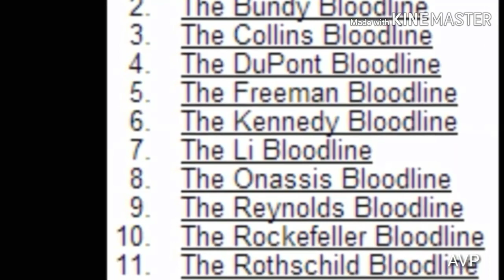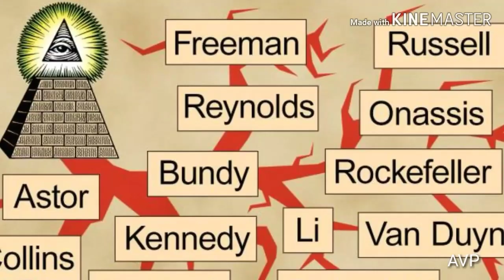Maari 2 is illuminati movie and explain Illuminati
This article is about the secret society. For the Muslim esoteric school, see Illuminationism. For the conspiracy theory, see New World Order (conspiracy theory). For other uses, see Illuminati (disambiguation).

AVP

Adam Weishaupt (1748–1830), founder of the Bavarian Illuminati

The Illuminati[1] (plural of Latin illuminatus, "enlightened") is a name given to several groups, both real and fictitious. Historically, the name usually refers to the Bavarian Illuminati, an Enlightenment-era secret society founded on 1 May 1776. The society's goals were to oppose superstition, obscurantism, religious influence over public life, and abuses of state power. "The order of the day," they wrote in their general statutes, "is to put an end to the machinations of the purveyors of injustice, to control them without dominating them."[2] The Illuminati—along with Freemasonry and other secret societies—were outlawed through edict by the Bavarian ruler Charles Theodore with the encouragement of the Catholic Church, in 1784, 1785, 1787, and 1790.[3] In the following several years, the group was vilified by conservative and religious critics who claimed that they continued underground and were responsible for the French Revolution.
Many influential intellectuals and progressive politicians counted themselves as members, including Ferdinand of Brunswick and the diplomat Xavier von Zwack, who was the Order's second-in-command.[4] It attracted literary men such as Johann Wolfgang von Goethe and Johann Gottfried Herderand the reigning dukes of Gotha and Weimar.[5]
In subsequent use, "Illuminati" has referred to various organisations which have claimed or have been claimed to be connected to the original Bavarian Illuminati or similar secret societies, though these links have been unsubstantiated. These organisations have often been alleged to conspire to control world affairs, by masterminding events and planting agents in government and corporations, in order to gain political power and influence and to establish a New World Order. Central to some of the more widely known and elaborate conspiracy theories, the Illuminati have been depicted as lurking in the shadows and pulling the strings and levers of power in dozens of novels, films, television shows, comics, video games, and music videos.

History

Origins

The Owl of Minerva perched on a book was an emblem used by the Bavarian Illuminati in their "Minerval" degree.

Adam Weishaupt (1748–1830) became professor of Canon Law and practical philosophy at the University of Ingolstadt in 1773. He was the only non-clerical professor at an institution run by Jesuits, whose order Pope Clement XIV had dissolved in 1773. The Jesuits of Ingolstadt, however, still retained the purse strings and some power at the University, which they continued to regard as their own. They made constant attempts to frustrate and discredit non-clerical staff, especially when course material contained anything they regarded as liberal or Protestant. Weishaupt became deeply anti-clerical, resolving to spread the ideals of the Enlightenment(Aufklärung) through some sort of secret society of like-minded individuals.[6]
Finding Freemasonry expensive, and not open to his ideas, he founded his own society which was to have a gradal system based on Freemasonry, but his own agenda.[6] His original name for the new order was Bund der Perfektibilisten, or Covenant of Perfectibility (Perfectibilists); he later changed it because it sounded too strange.[7] On 1 May 1776 Weishaupt and four students formed the Perfectibilists, taking the Owl of Minerva as their symbol.[8][9] The members were to use aliases within the society. Weishaupt became Spartacus. Law students Massenhausen, Bauhof, Merz and Sutor became respectively Ajax, Agathon, Tiberius and Erasmus Roterodamus. Weishaupt later expelled Sutor for indolence.[10][11] In April 1778 the order became the Illuminatenorden, or Order of Illuminati, after Weishaupt had seriously contemplated the name Bee order.[12]
Massenhausen proved initially the most active in expanding the society. Significantly, while studying in Munich shortly after the formation of the order, he recruited Xavier von Zwack, a former pupil of Weishaupt at the beginning of a significant administrative career. (At the time, he was in charge of the Bavarian National Lottery.) Massenhausen's enthusiasm soon became a liability in the eyes of Weishaupt, oftenresulting in attempts to recruit unsuitable candidates. Later, his erratic love-life made him neglectful, and as Weishaupt passed control of the Munich group to Zwack, it became clear that Massenhausen had misappropriated subscriptions and intercepted correspondence between Weishaupt and Zwack. In 1778, Massenhausen graduated and took a post outside Bavaria, taking no further interest in the order. At this time, the order had a nominal membership of twelve.[10]
With the departure of Massenhausen, Zwack immediately applied himself to recruiting more